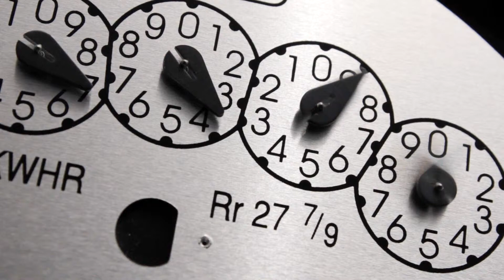ElectroFix Ltd. Advert - Stiebel-Eltron + E-Box